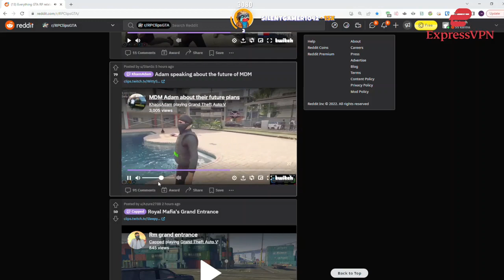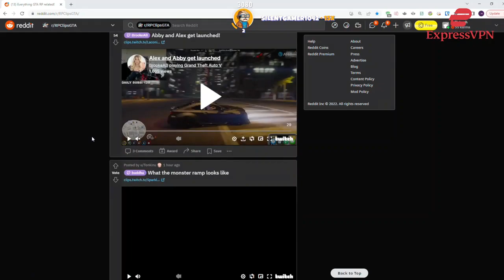Koil On Putting An End To Wars. | NoPixel GTA RP